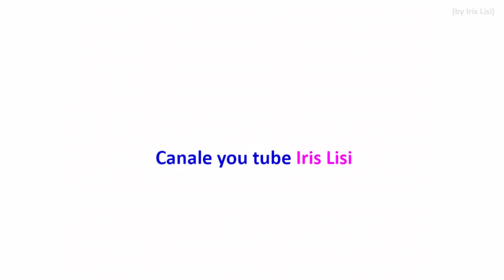La POTENTE pregh. con cui Maria ottenne ANTICIPO Incarnazione *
*tratta dall'Evangelo rivelato a Maria Valtorta - Volume 1 - capitolo 16.
**per chi non ne fosse a conoscenza, in Evangelo Valtorta è detto a chiare lettere che le POTENTI preghiere di Maria Santissima ottennero: a) l'anticipo dell'Incarnazione del Verbo ( anticipata "di qualche tempo"...ossia dal Cielo non hanno ritenuto di precisare di quanto esattamente fu anticipata la Nascita di Cristo) rispetto al momento designato da Dio; b) l'anticipo della Resurrezione di Cristo (avrebbe dovuto risorgere nel primo pomeriggio e non la mattina di Pasqua; ciò è precisato, nell'Evangelo Valtortiano; c) l'invio dell'Angelo che confortò Gesù nell'orto del Getsemani (anche questo è precisato, in Evangelo Valtorta).
***nell'Evangelo Valtortiano Maria SS recita questa preghiera poco prima dell'arrivo dell'Arcangelo Gabriele, non sapendo ancora che è Lei la Vergine prescelta.
chi di voi lo ritiene, reciti questa potente preghiera per l'anticipo dell'Avvertimento e/o per l'anticipo della Seconda Venuta di Gesù (tralasciando la parte in cui Ella si offre come Vittima, chi non se la sente) e dicendo, alla fine, "ma sempre prevalga la Tua Divina Volontà".